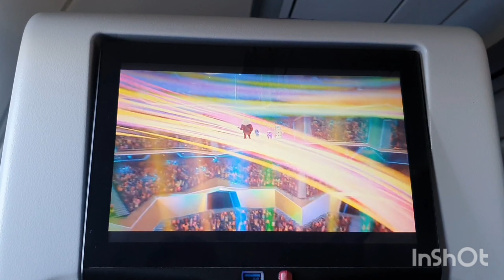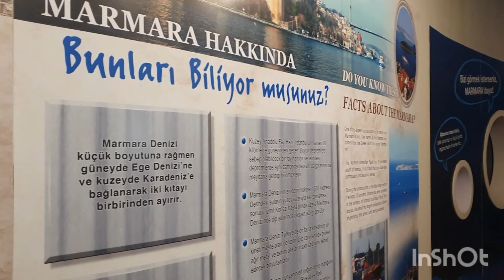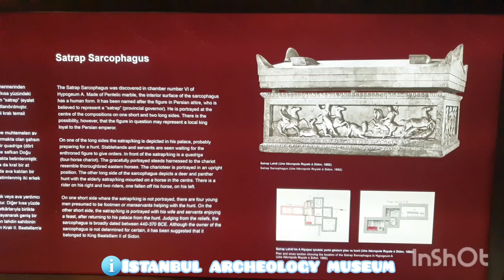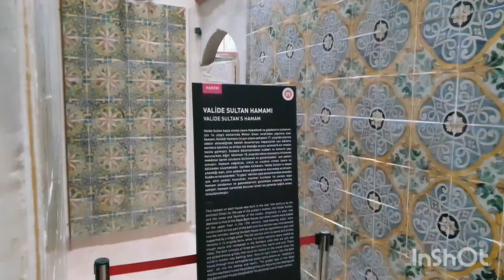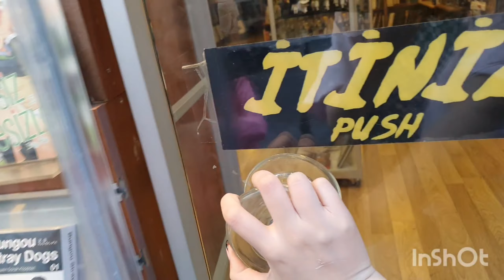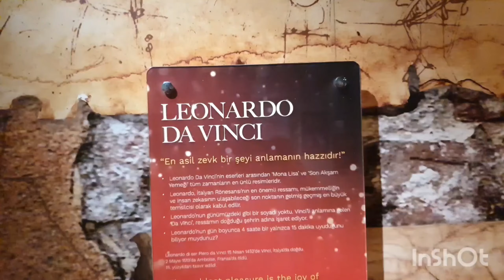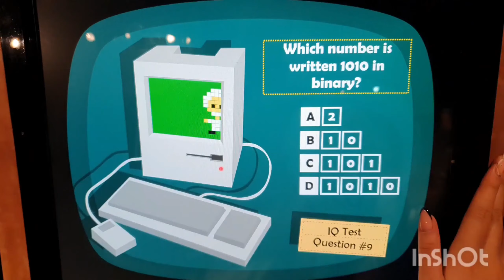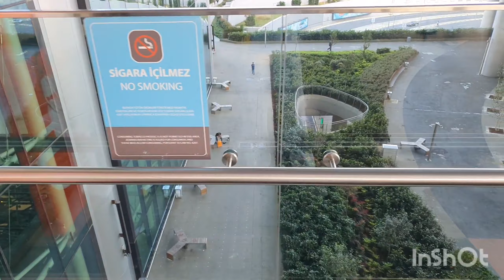The beauty of Istanbul. The big vlog.